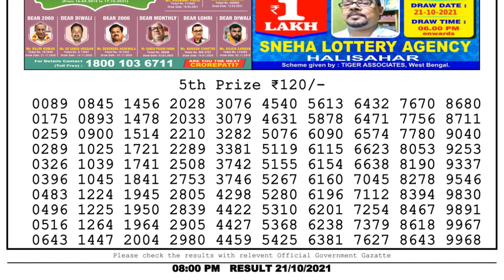Nagaland Lottery Sambad Result | Dear Lottery